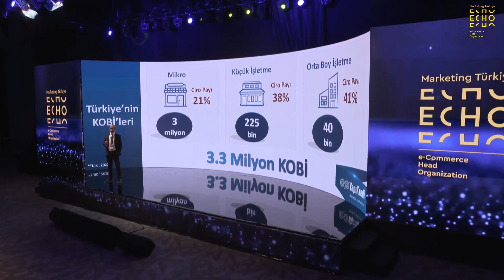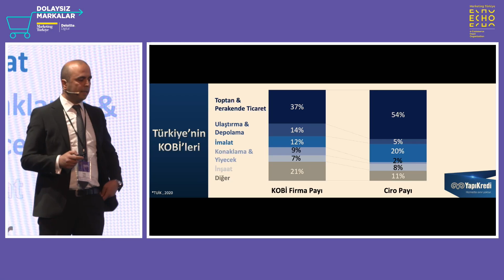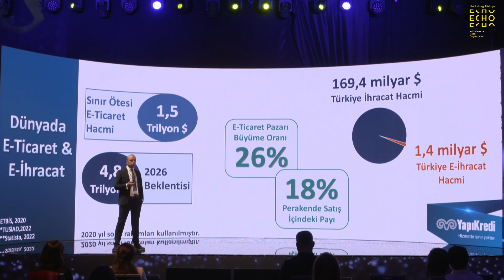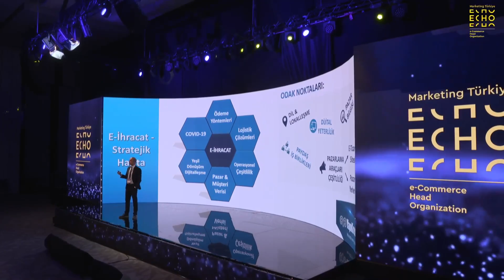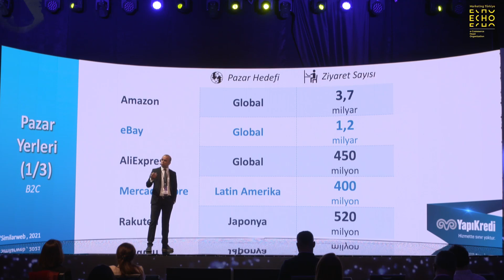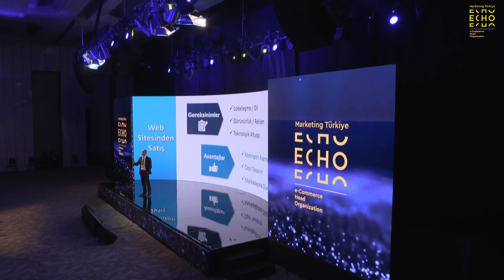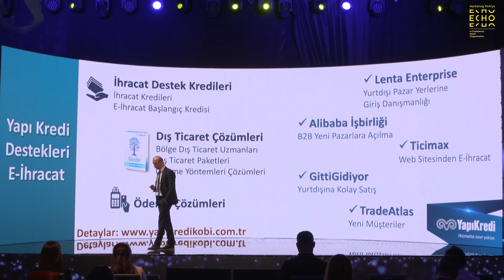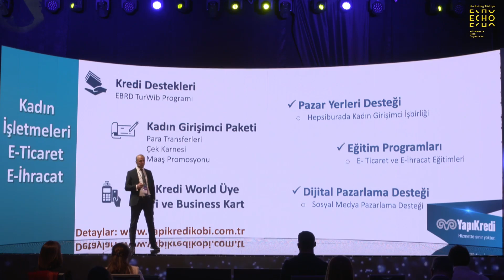Ticarette Sınırları Kaldırmak / Esin Eser - Yapı Kredi / ECHO Summit 2022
Yapı Kredi İş Geliştirme Müdürü Esin Eser, ECHO Summit 2022'de gerçekleştirdiği "Ticarette Sınırları Kaldırmak" başlıklı oturumunda, e-ticaretin ve e-ihracatın artan önemine dikkat çekti. Eser, "Bugün ülkemizdeki 65 milyon internet kullanıcısı e-ticaret sitelerini günlük 20 milyon kez ziyaret ediyor. Bu ziyaretlerin yüzde 63'ü ise satın alma ile sonuçlanıyor. Bu veriler bize net bir şekilde gösteriyor ki e-ticaret artık hayatımızın temel bir parçası. E-ihracat rakamlarını incelediğimizdeyse ne yazık ki ülke içerisinde ulaştığımız e-ticaret seviyesinin epey gerisinde olduğumuz dikkat çekiyor. Bu alanda devlet desteklerinin yeterli olmasına karşın operasyonel sürece hakim olmamamız nedeniyle karşılık bulamıyor." dedi.

Peki, e-ticarette KOBİ'ler için ne gibi fırsatlar var? İşletmelerini e-ticarete taşımak isteyen KOBİ'ler, hangi imkanlardan faydalanabilir? E-ticaret konusunda faydalanılabilecek çözümler nelerdir? Hepsi ve daha fazlası Yapı Kredi İş Geliştirme Müdür Esin Eser'in "Ticarette Sınırları Kaldırmak" başlıklı oturumunda...

Bu yıl dördüncüsü düzenlenen ve “Direct to Consumer” ana temasıyla kapılarını açan ECHO Summit, 31 Mart Perşembe günü Radisson Blu Hotel, Vadistanbul’da gerçekleştirildi. E-ticaret sektörünün tüm yönleriyle ele alındığı zirvenin sonunda gerçekleştirilen ECHO Awards’da ise halk jürisiyle belirlenen “E-ticaretin En İyileri” ödüllerine kavuştu.

Intro: 00:00-00:30
Ticarette Sınırları Kaldırmak: 00:30-23:11